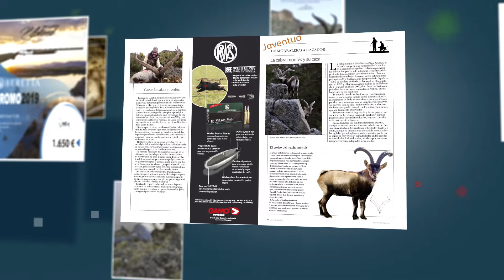Revista Trofeo Caza diciembre 2019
GESTIÓN
– Mejoras para la caza menor:
– Olivares de miel. Por una agricultura más compatible con el medio ambiente
El Grupo Operativo Olivares de Miel propone la plantación de setos de distintas aromáticas entre las líneas de olivos para mejorar sustancialmente las posibilidades de refugio y alimento de la fauna, amén de otros beneficios. El mes pasado dábamos cuenta de esta iniciativa, profundizamos ahora en lo que puede significar para el campo y la caza.
REPORTAJES
– El Gamo: Especie ‘invasora’ del sur que compite con el corzo morisco
Seguramente sea discutible si el gamo puede considerarse una especie invasora. Lo que sí es cierto es que entra en muchas zonas, como en los pirineos o aquí, en Las sierras de Cádiz y Málaga, en conflicto con otros cérvidos y su gestión está encaminada a reducir sus poblaciones, si no a erradicarlas.
– Interpretando “Diario de un Cazador”
A las puertas del año 2020 centenario del nacimiento del escritor vallisoletano y en el que también se cumplirán diez años de su muerte, ofrecemos la segunda entrega del trabajo de este erudito ‘delibesiano’, en el que sugiere originales interpretaciones a la novela Diario de un cazador.
– La Federación Madrileña de Caza, 30 años de trabajo.
– Caza y Ciencia en España: pasado, presente y futuro
MONTERÍAS
– Rehalas ¿Están valoradas?
Todo montero coincide en que el Alma de la montería es la rehala. Mas ¿está justamente valorada la labor de perros y rehaleros? Para La autora de este escrito, Marta López García @martalopezhunt, no lo suficiente, por lo que da un tirón de orejas al colectivo, para reivindicar esta actividad que ama.
DE MORRALERO A CAZADOR
– La cabra montés, su caza y su trofeo.
ESCUELA DE TIRO
– Torretas tácticas: revisión y conceptos: Cuándo es necesaria la corrección vertical de caída. Los sistemas de corregir caídas con un anteojo. El origen de los anteojos con torreta de corrección. Lo que debemos saber de los anteojos con torretas
– CONSEJO DEL MES DE… La importancia de la práctica a distancias reales
ENTREVISTA EN EXCLUSIVA
– Álvaro Burgos, Delegado en Huelva de la Junta de Medio Ambiente de Andalucía
Álvaro Burgos, delegado en Huelva de la Junta de Medio Ambiente de Andalucía, es cazador. Este matiz hace resaltar porque parece que la caza no es políticamente correcta en ningún lado, y menos cuando se trata del medio ambiente. Álvaro Burgos es una excepción en una Junta de Andalucía que ahora está más receptiva a la caza sostenible, pues esta no puede entenderse de otro modo. También aprovechamos para hablar de otros muchos temas que preocupan al cazador andaluz.
DOCUMENTALES DE CAZA DE IBERALIA TV
– Zorzales en Túnez
– De aguardo con Leica
CAZA INTERNACIONAL
– Caza Menor en la Pampa
La Pampa, esa inmensa llanura salpicada de bosques, cultivos, grandes cercados de ganado y lagunas en las que se refleja un cielo que las convierte en espejos plateados –no en vano los descubridores españoles denominaron al amplio estuario del río Paraná «Río de la Plata»–, ofrece cobijo a una enorme variedad de anátidas, que hacen las delicias de nuestros protagonistas.
PERROS DE CAZA
– Springer Spaniel inglés: Popular, extrovertido, inteligente, trabajador.
– Este mes Juan J. García Estévez, nuestro veterinario habla sobre dos de las dudas más frecuentes de sus lectores:
Tumores Mamarios
Cálculos urinarios.
ARMAS Y MUNICIONES
– Recarga de cartuchería metálica. El equipo básico: Para iniciarse en la recarga es necesario obtener primero la autorización pertinente y adquirir después un equipo de recarga básico, formado por una máquina y determinados útiles que permitan que la persona que empieza a recargar pueda fabricar una cartuchería de calidad.
– Cartuchos Solognac L100 y L900 cal. 12 . Para caza menor a media y larga distancia: Entre la amplia gama de municiones para caza menor marca Solognac, que comercializa en España Decathlon, destacan estas dos familias de cartuchos especialmente concebidos para que su plomeo sea óptimo hasta una distancia de 30 metros.
TÉCNICA
– Un buen apoyo: La vara es un elemento importante en la caza que ha evolucionado con el tiempo. En este trabajo se prueban distintos tipos de bastones de apoyo, con resultados sorprendentes. Ventajas y desventajas de los tipos de vara.
MOTOR
La marca india Mahindra renueva su gama de modelos, entre la que destaca el pick-up Goa Plus, que va un paso más allá frente a su nutrida competencia, ante la que destaca por una insuperable relación precio/producto debido a su precio de 15.300 €.
GASTRONOMÍA
Lomo de ciervo encostrado en corteza de cerdo con su jugo, con queso y almendras
Empanadas de membrillo y alioli de membrillo